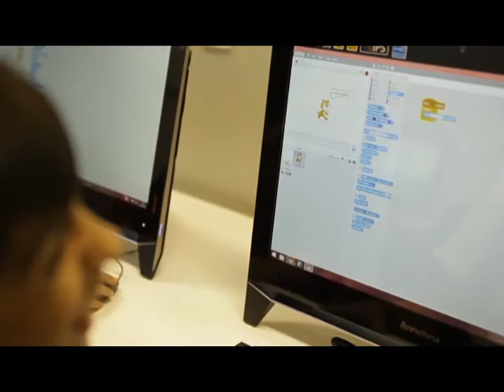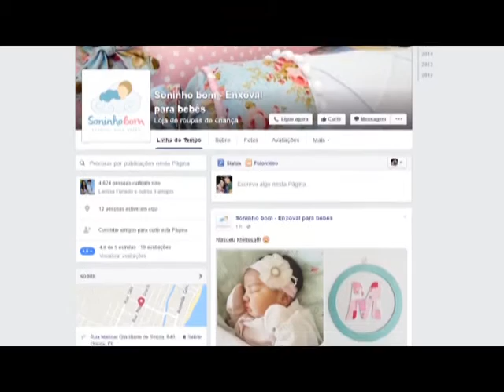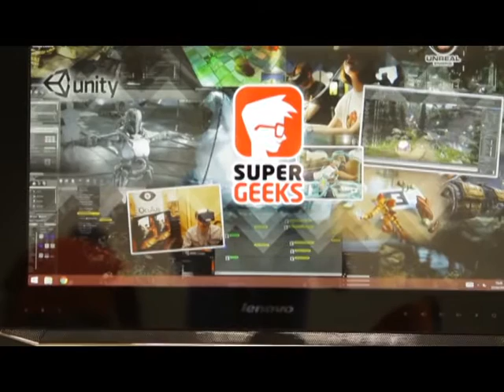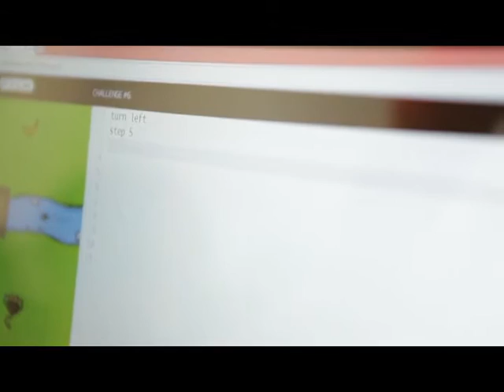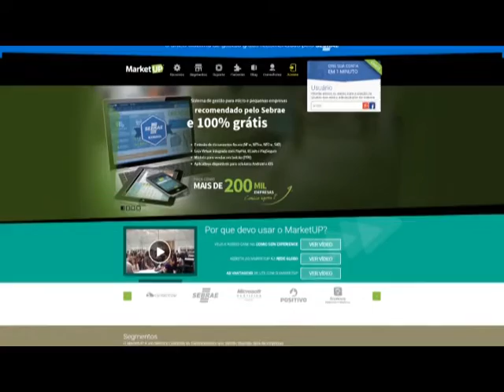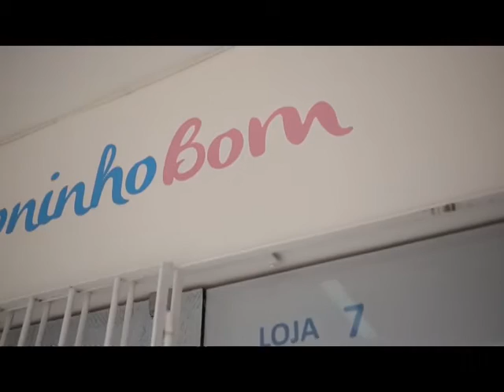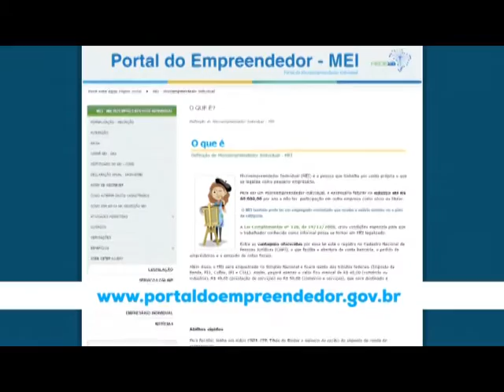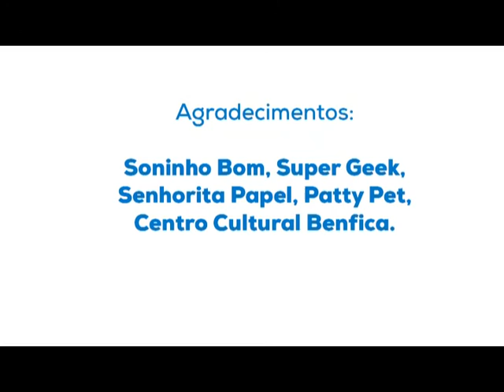O Assunto é Negócio (30.04.16)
Confira nesta edição:

- Super Geeks: Conheça a escola de programação e robótica para crianças a partir dos 7 anos, que vem fazendo a diferença no Recife.

- Soninho Bom: Saiba qual o diferencial de uma empresa especializada em enxovais personalizados que surgiu através do amor da vó pela sua neta.

Senhorita Papel: Advogada abandona carreira e decide apostar no ramo de design. Conheça.

Patty Banho e Tosa: Investindo em comodidade, empresária resolve abrir negócio voltado para banho e tosa delivery.

MEI: Saiba o que é preciso para fazer a sua declaração anual.